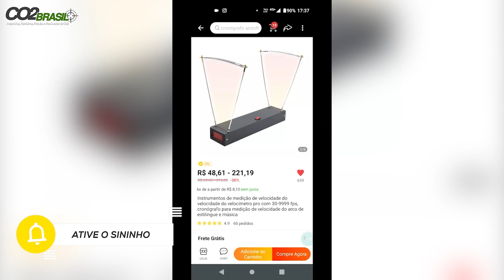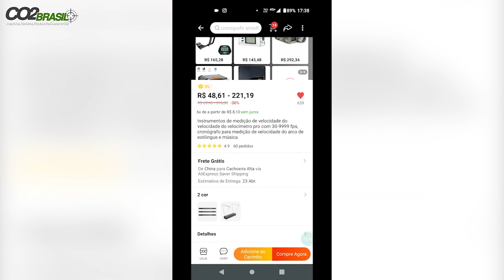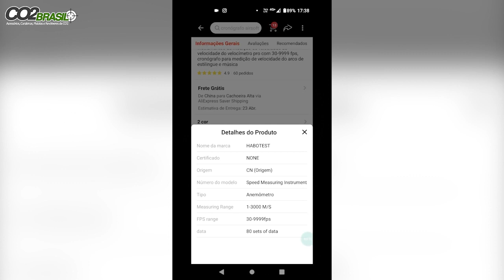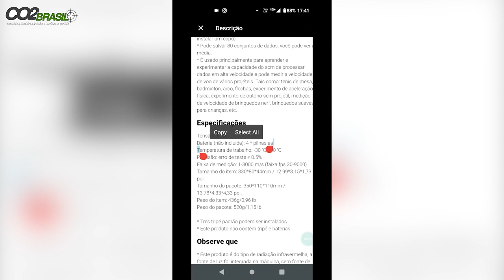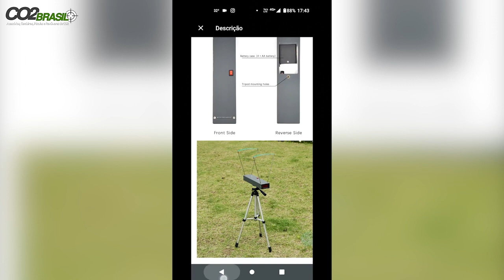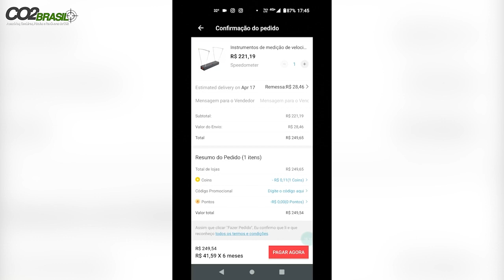Como Comprar um Cronógrafo Balístico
LISTA DE PRODUTOS:

Luneta sniper
Cronografo Balistico
Handguard Leve
Mira Aberta com fibra Optica
Valvula mini cilindro recarga
Cilindro para Mini Recarga

ADAPTADOR PARA TIGER
CABEÇA QR 50
CAMERA EKEN H9R
LENTE CCTV 2-22MM
SUPORTE PARA FILMAGEM COM CELULAR DISCOVERY
SUPORTE PARA FILMAGEM COM CELULAR PLASTICO
SUPORTE LANTERNA DE VELCRO
FITA CAMUFLADA
LUNETA WESTHUNTER 1-6X24 HD
BOLSA FERRAMENTA
MIRA RED DOT BARATA.